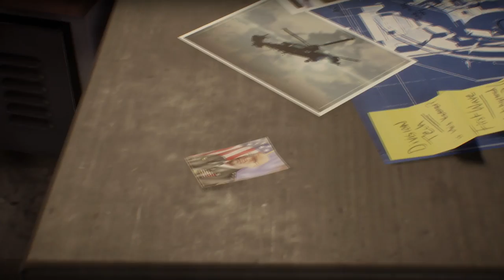The Division Let's play PC Part 22 - General Assembly mission - Last part of main campaign.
Hey guys,
this is the last part of main story. The General Assembly mission was done on hard and so I have got two High tech drops from there. Also there is video available after second Incursion where Fay send you here so I have edited that in.

Timeline:
03:00 Finding Alexis Kwan and reaching lvl 30
07:50 Bouinty Captain Craig LMB crowd
09:44 Faye Lau - base video about United nations and Blitz
12:05 General assembly mission start - normal, sorry
17:24 Restarting on hard.
20:20 Breaching gate and entering tunnels
22:45 Setting charge on the wall
24:45 Garage fight with few waves and shielded boss.
28:34 Disabling turrets and entering main building... after dying once.
32:10 Blue loot stash
32:50 Second floor firefight - combat engineer and sniper
35:00 Keener ECHO - taking Chernenko
36:05 Killing "Raptor" - getting High End M44 Carbine
40:21 Small stash green loot - clearing the General comand room
43:40 Second boss "Domino"
46:55 Looting second High tech - holster
48:00 Heli fight in courtyard - attempt one
55:10 - -- Dead - -
55:30 Second attempt
1:00:20 Bringing the heli down
1:04:30 Looting liberator
1:07:20 Finding Amherst and Keener ECHO
1:10:20 Amherst small pox video.